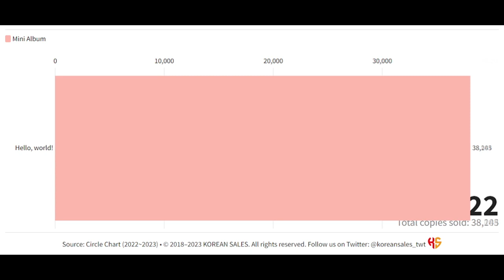XDINARY HEROES TOTAL ALBUM SALES (07.2022~06.2023) | KOREAN SALES